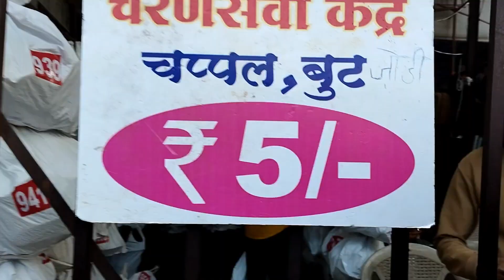vlog41 ||trimbakeshwar jyotirling temple India || त्र्यंबकेश्वर ज्योतिर्लिंग महाराष्ट्र||tour gide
Hey.

Guys kaise ho aap log, I hope aap log thik Rahoge.

So guys ye video aapko kaisi lagi, I hope ye video enjoying Rahi hogi.

Video shoot:-Fujifilm X-T200 24.2 MP Mirrorless Camera with XC 15-45 mm Lens (APS-C Sensor, Electronic Viewfinder, 8.89 cm (3.5") Vari-Angle Touchscreen, Face/Eye AF, 4K Video Vlogging, Film Simulations) - Silver

EDITING:-ASUS VivoBook 14, Intel Core i3-1115G4 11th Gen, 14" (35.56 cm) FHD, Thin and Light Laptop (8GB/512GB SSD/Office 2021/Windows 11 Home/Integrated Graphics/FP Reader/Silver/1.6 kg), X415EA-EK322WS